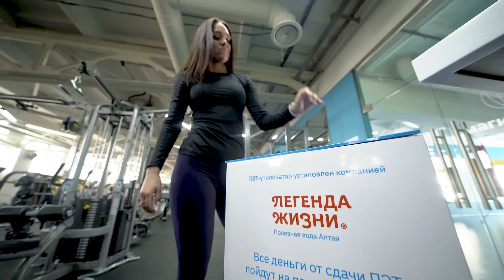С заботой о себе и своей планете.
ЭКО-проект от «Легенды жизни» направлен на решение проблемы повторной переработки пластика, которая остро стоит во всём мире.
Только представьте себе: за 2 года реализации проекта было собрано и передано на переработку более 2 тонн пластика! Потенциальный мусор обрёл вторую жизнь: ПЭТ был переработан до состояния хлопьев, из которых изготовили волокна для синтетических нитей, ковров и одежды.
Инициативу компании поддерживают спортивные фитнесс-клубы города, такие как «Магис Спорт», «СК Темп», «Body Club». На территории клубов установлены ПЭТ-утилизаторы, куда любой желающий может поместить пустую бутылочку из-под воды.